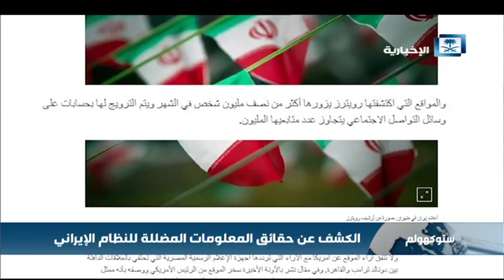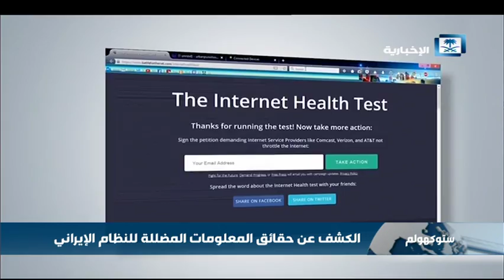الكشف عن حقائق المعلومات المضللة للنظام الإيراني